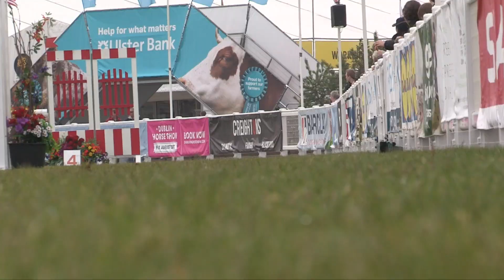Blackwood Fernando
Connemara Working Hunter class 83 Balmoral 2017